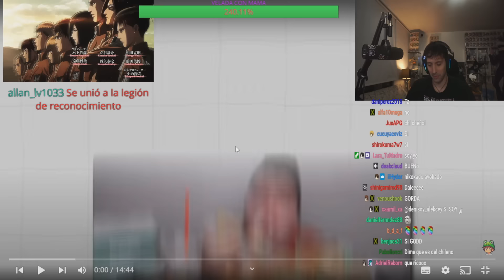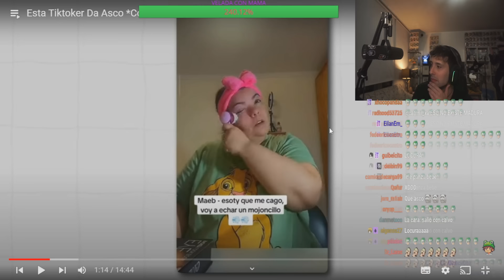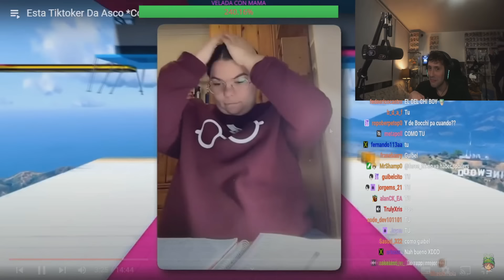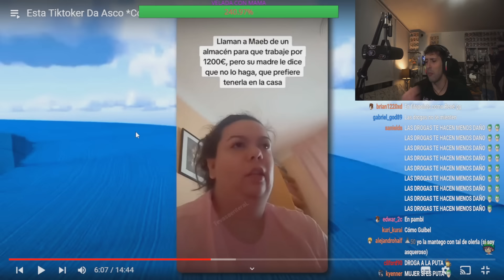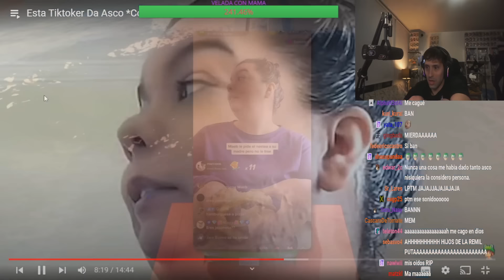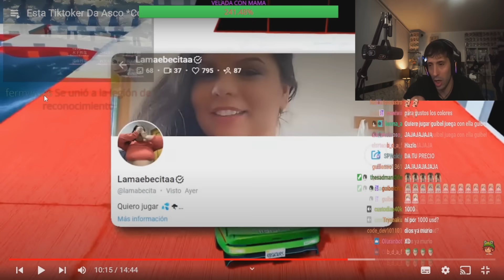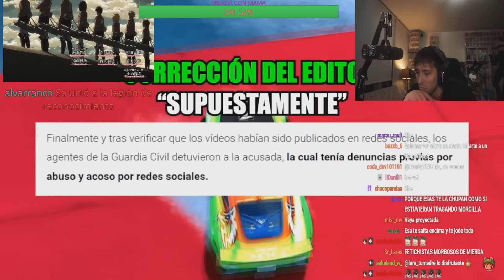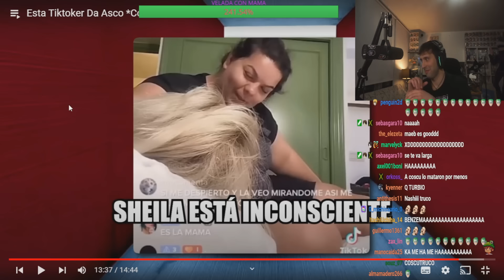GUIBEL REACCIONA A LA TIKTOKER MAS TURBIA DE TODAS